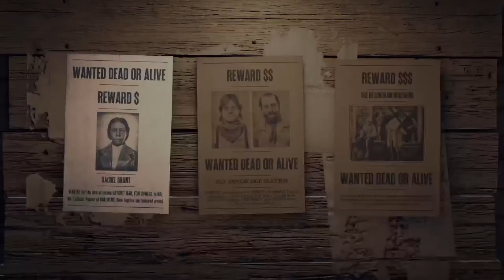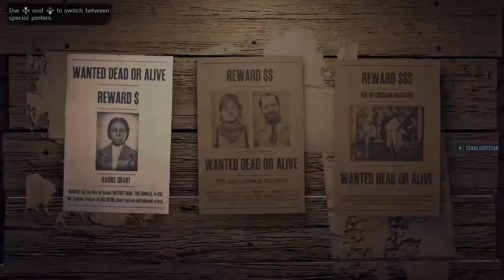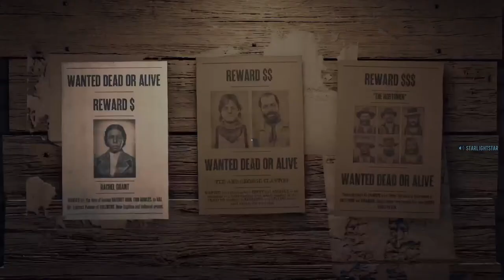Red Dead Online Gameplay Ps5 One Hour Stream...Join Fast